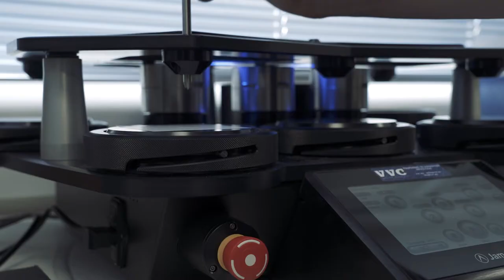Rencontrez les hommes et les femmes qui font VVC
Découvrez VVC de l'intérieur, l'histoire de notre entreprise, les hommes et les femmes qui font vivre l'entreprise.